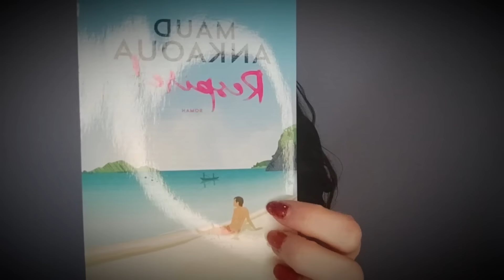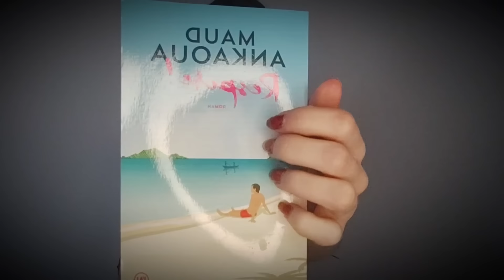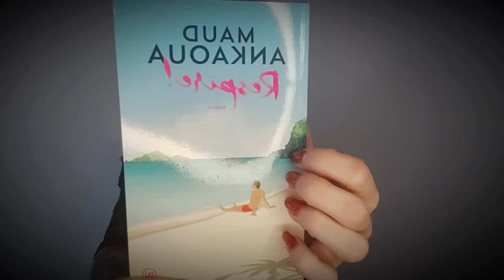ASMR FRANCAIS | BILAN ANNEE 2023 (CONSEILS, PROJETS, UPDATE) | TAPPING & CHUCHOTEMENT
Hello tout le monde ! Voici une nouvelle vidéo qui j'espère va vous détendre. Prenez soin de vous ❤